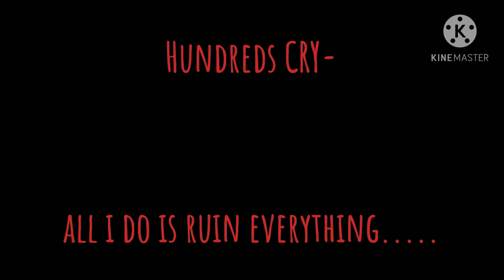Self inflicted - short - Skeppy angst - just an AU - this isn't meant to offend anyone